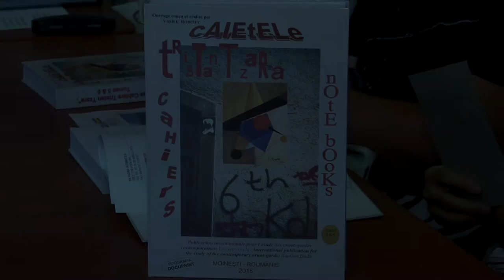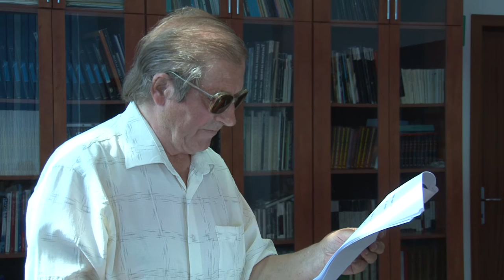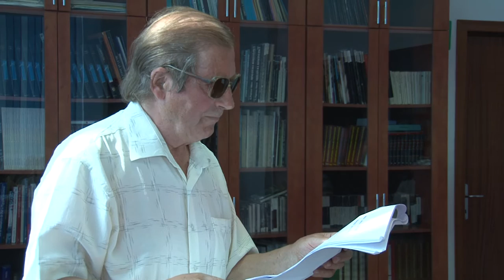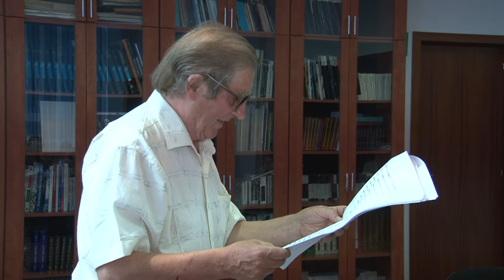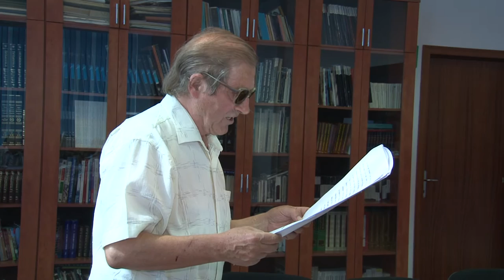LA MOINESTI Vasile Robciuc lansare carte Caietele Tristan Tzara FILMARE INTEGRALA EXCLUSIV TV ONESTI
SUPE EVENIMENT CULTURAL LA MOINESTI, judetul Bacau. Profesorul Vasile Robciuc - Lansare de Carte - Caietele Tristan Tzara. FILMARE INTEGRALA EXCLUSIV TV ONESTI HD 4K.

Cu stimă,
echipa Exclusiv

Vizionare plăcută !